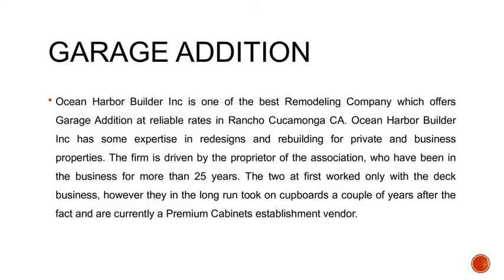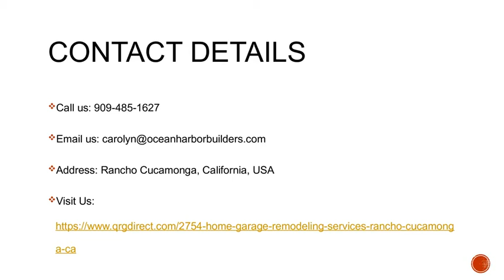Bathroom Remodeling in Rancho Cucamonga CA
Ocean Harbor Builder Inc is one of the best Bathroom Remodeling company in Rancho Cucamonga CA. Ocean Harbor Builder Inc of Bathroom Remodel has been filling in as a main Rancho Cucamonga CA General Contractor since 2013. As a completely affirmed proficient general contractual worker, we prepared to handle anything from the most mind boggling and huge scale development undertakings to the littlest of redesign ventures, including washroom rebuild, kitchen redesign, open air kitchen, notable remodel, and business rebuild.